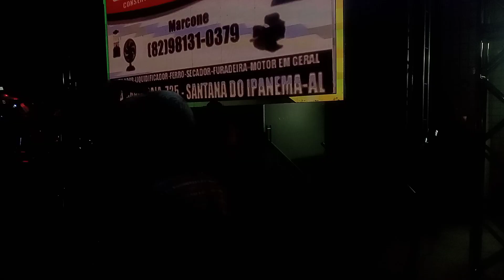música na praça